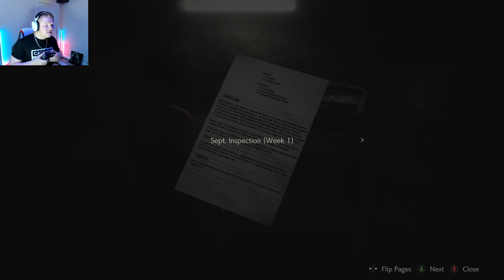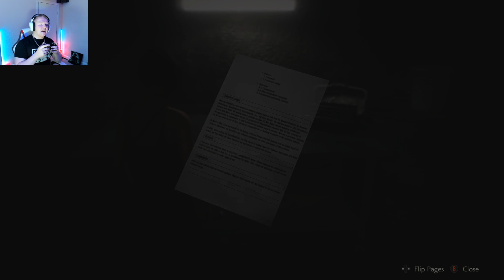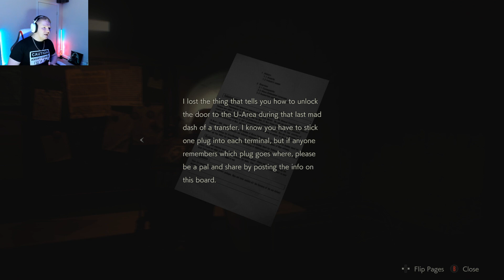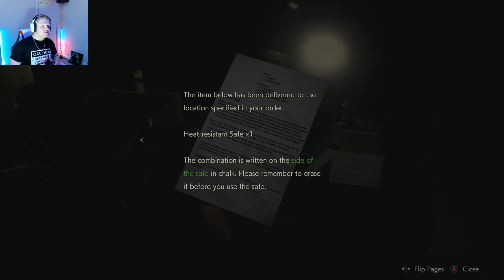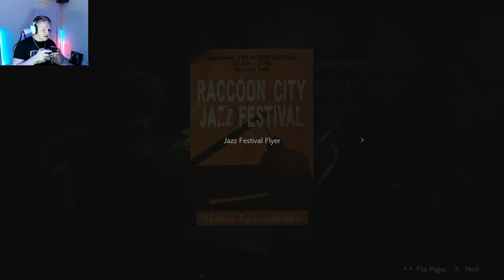THEY'RE GETTING WORSE - Resident Evil 2 Remake Part 5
Welcome back to our Resident Evil 2 Remake, in Part 5 we're finally making some progress in the sewers.

However, the monsters down here are SO much worse than the one's upstairs! As if the giant alligator wasn't bad enough, now we have G-units to deal with and I WISH I was talking about the Hip-Hop group...

If you are, don't forget to give me a little thumbs up! :)